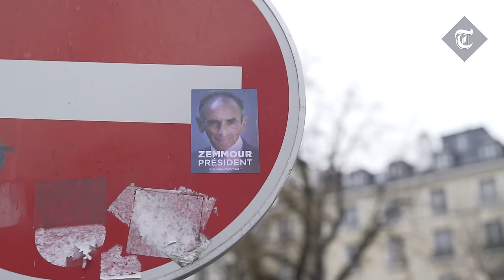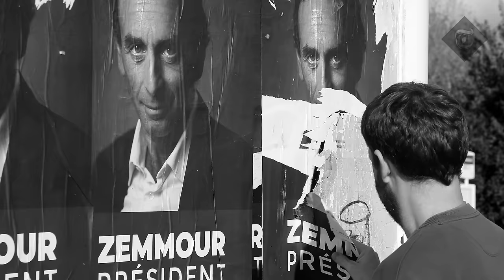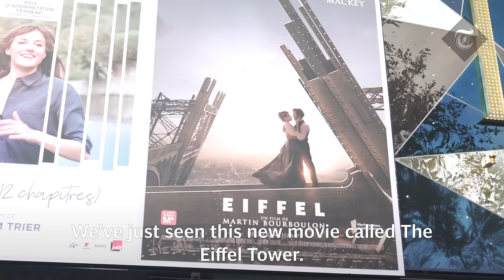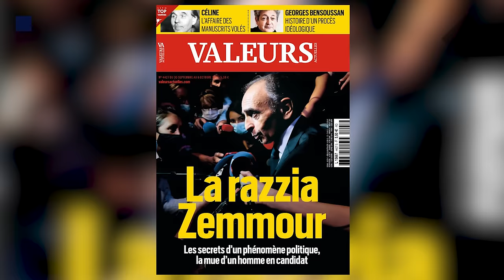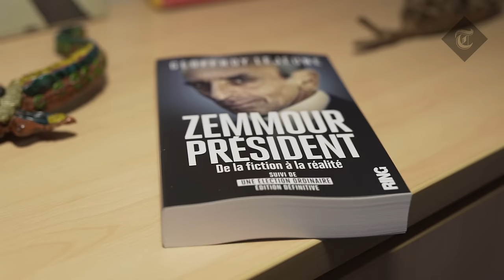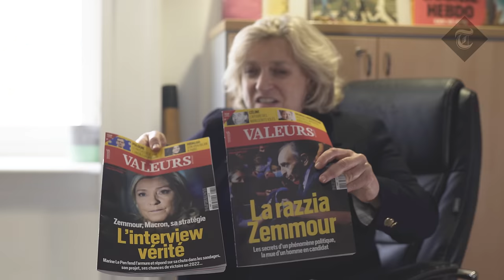Éric Zemmour: Macron’s nemesis taking France by storm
As the French election heats up Éric Zemmour could do more than rock France, he could take down the EU.

“I find him courageous”. This was the take of one Parisian when asked what he thought of Éric Zemmour, the conservative polemicist with his eyes on the French Presidency. Zemmour’s marmite campaign has ruptured French politics and may have ended Marine Le Pen’s hopes of becoming President altogether. To find out who Éric Zemmour is, and whether he could win the French Presidency, watch the full film above.